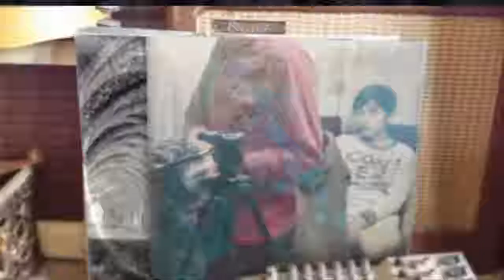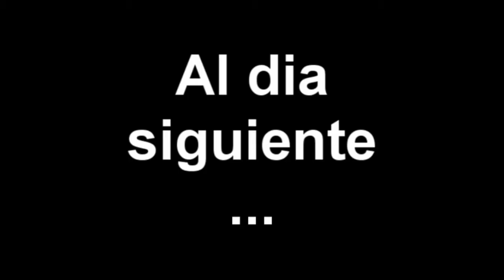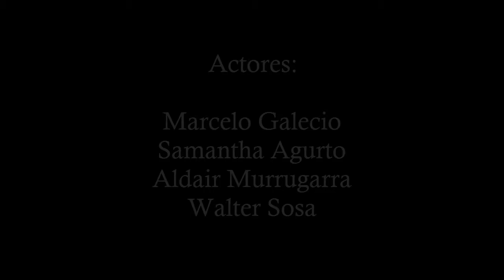¿Estudiar o Jugar?